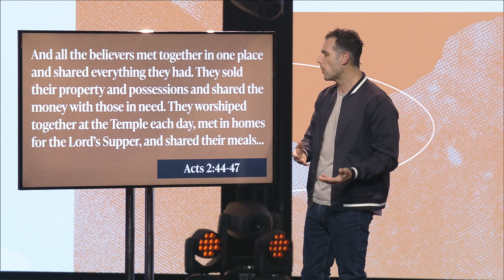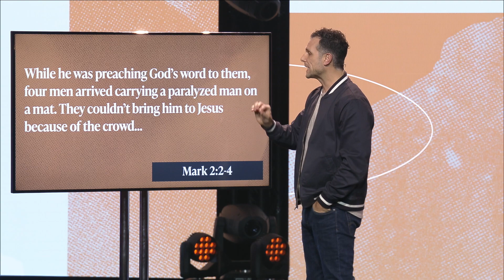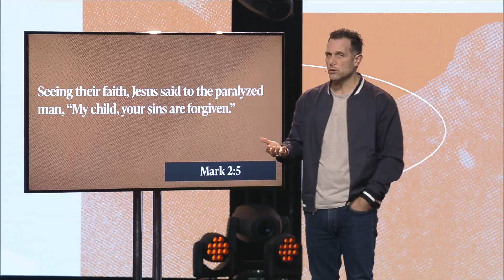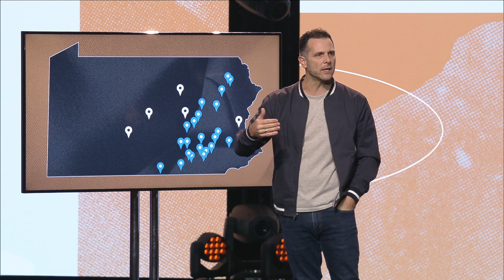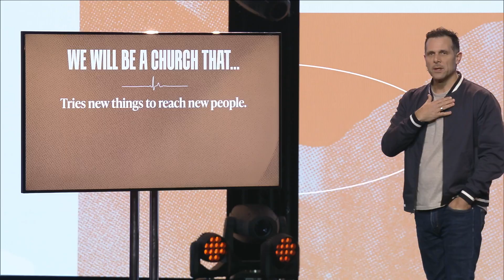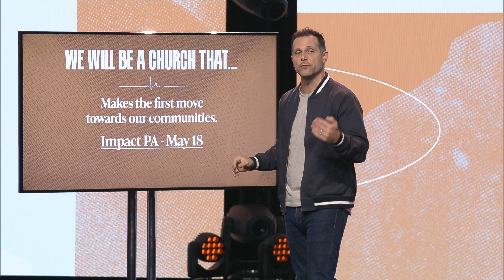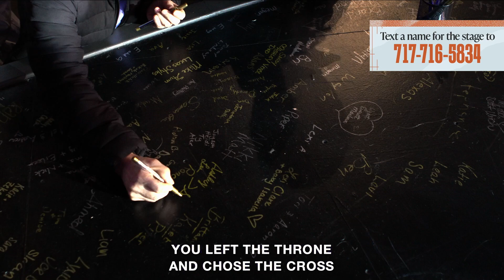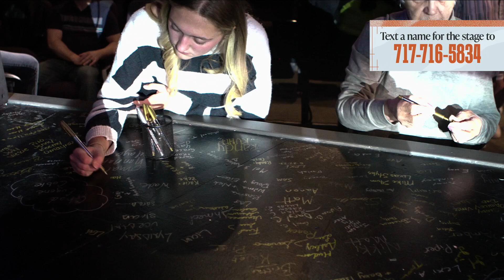Healthy Churches Need to Focus on This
What makes a healthy church? What should a healthy church focus on building a mission around? This is what we believe according to the Bible.

🔵 LCBC stands for Lives Changed By Christ. We are one church with multiple locations throughout Pennsylvania. We exist to introduce people to Jesus and together fully follow him.